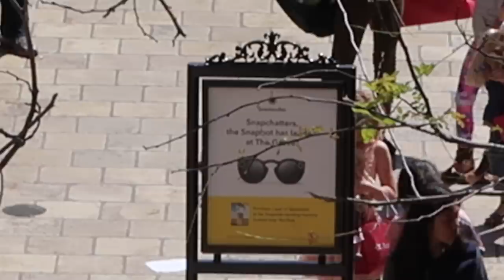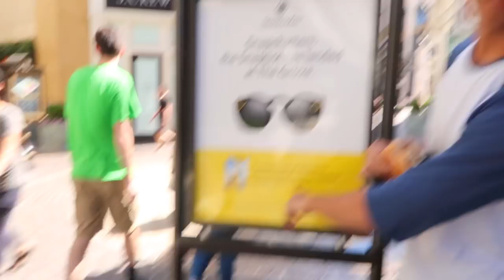DIY HOW TO WIN 3 SNAPCHAT SPECTACLES!!! CONTEST!!!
ENTER THE CONTEST HERE!
MORE WAYS TO WIN BELOW!!!:
FOLLOW AND LIKE ME ON INSTAGRAM FROM ANOTHER ENTRY!!